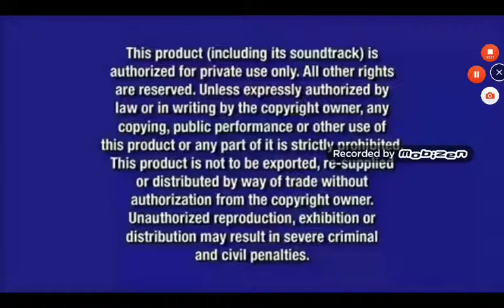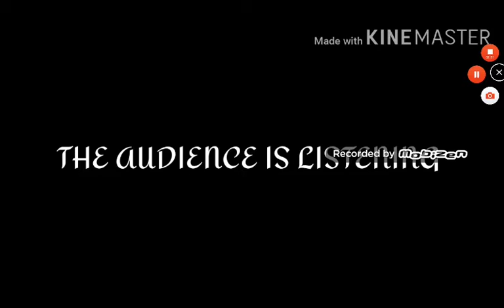Opening To Ice Age 2002 DVD